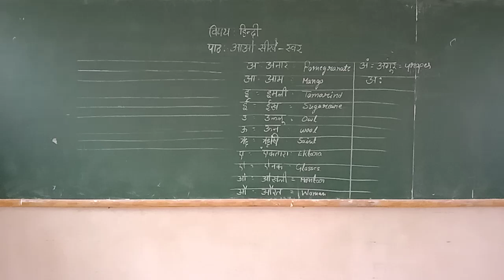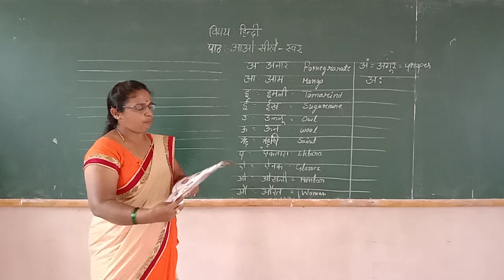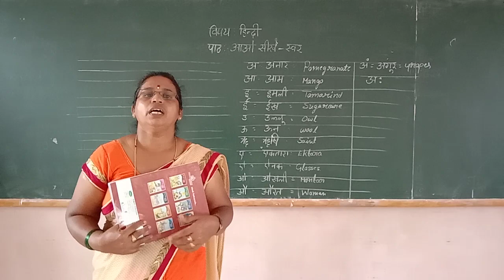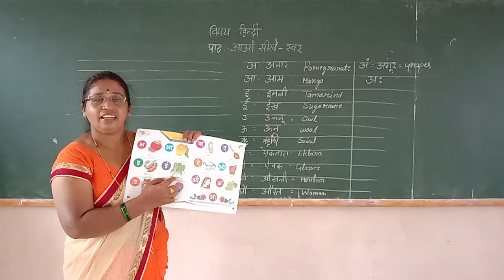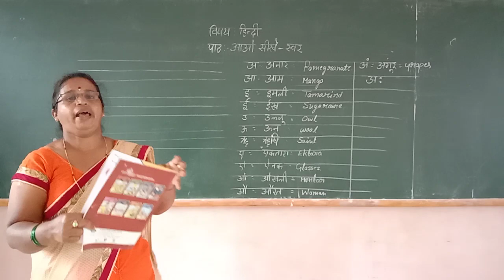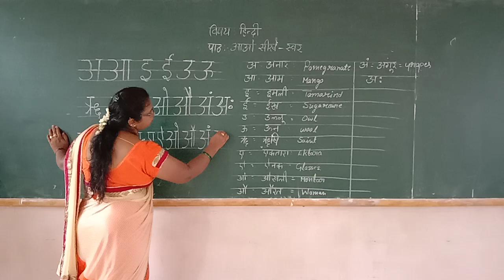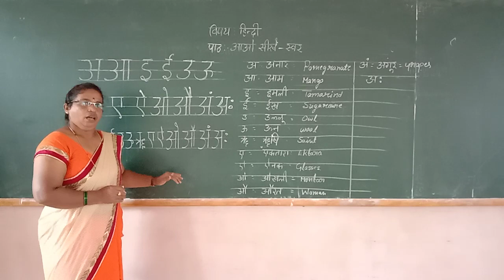1st Hindi Swar Class by Parvathi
1st Hindi Swar Class by Parvathi